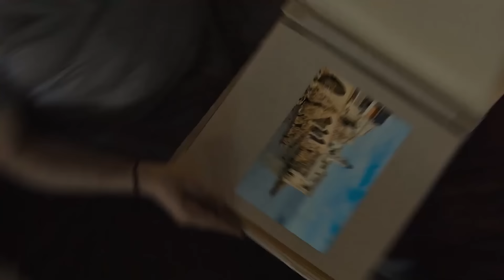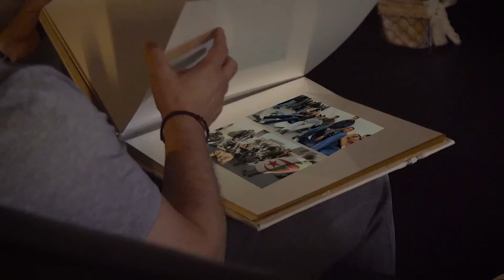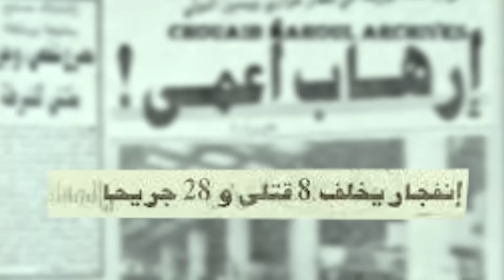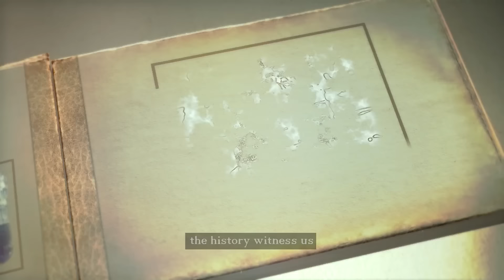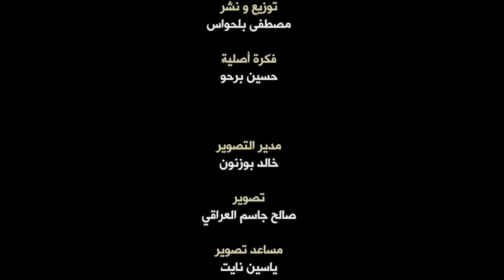CHEB REDA - Blad Zou3ama 🇩🇿 | بلاد الزعماء Officiel music-vidéo (أغنية وطنية )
CHEB REDA ©️(Officiel music-vidéo )

BLAD ZOUAMAA CHEB_REDA -بلاد الزعماء

AVM_EDITION

Naghmati d’attente
# Djezzy_022244
# Mobilis_6775295

AUDIO

Titre : BLAD ZOUAMAA -بلاد الزعماء
Interprète : Cheb Réda
Arrangement : Toufik Amer
Mix et mastering : Houari Selmani

Vidéo Clip

idée originale : Berraho Hocine
Directeur photos : khaled Bouznoune
Cadreur : Djassem
Directed by : Hamza el Djazairi

Paroles
بلاد العز و الكرامة ، ماتو عليها رجال و زعما
            نبكي علىن بلادي يا ما ،حرام هاكا فينا يصير
ولاد العربي بن مهيدي ، جابو الاستقلال لبلادي
هوما ضحاو فالماضي و في الحاضر خير و خير.

خطرات نقول الله يحسن لعوان ،منين نشوف يحرقو ليجان
         كاين لي وصل و لي خبرو مابان ،سلك غير مول عمر طويل
ملازمش مصح نهربو ،قراو والخدمة ماصابو
كاع الشهادات لي جابو خايفين مالفينير .

ولينا نتلاقو كل جمعة ، والبلدان فينا مخلوعة مضرارين نبكو
             بالدمعة سلمية و غاشي كبير
نديرو كاع اليد فاليد، نعاودو نبنوها م جديد
           بلاد المليون و نصف شهيد غنية عن التعبير
ننسو لي فات و هم البارح نخمو فلي جاي
          هو الصح حزن نشاله يولي فرح يا بلادي يالجزائر
هنايا و لا فالغربة كاع عارفينا رقبة
رفع راسك يا با لالجيريا على بلادو يغير .

راه يشهد علينا التاريخ فيه امراء و مشاييخ
                منهم عبد القادر شيخ كان زعيم و امير
شوف شعبنا كي متحد ،و العالم علينا يشهد
ماتكلنا على حتى واحد، على ربي لي كبير .

Production
Producteur : benhaouas reda
Producteur exécutif : Berraho Hocine

Production AVM_EDTION 2019 ®️

Copyrights 2019 ©️